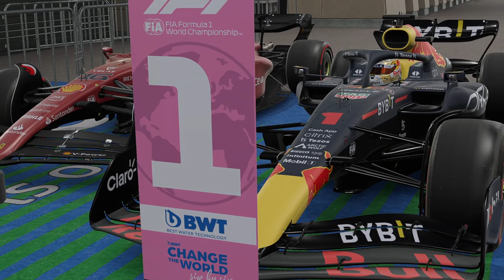Let's Play Decouverte Formula1 2022 PC EA Play Pro (français)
Hello les amis je vous propose un episode decouverte sur F1 2022 sur pc en avant premiere grace au EA PLAY PRO!
Donc sur cet episode je vais proposer un grand prix et le nouveau mode de jeu cars grosse cylindrée voiture de course,
J 'espare que vous allez aimer je vous souhaite un bon moment sur ma video!